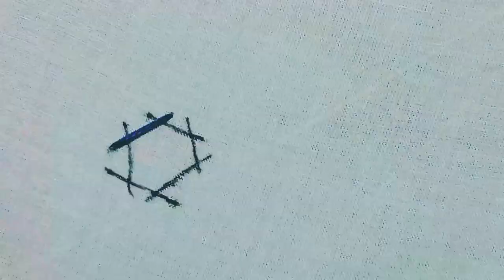Kutch work/ Gujarati work/sindhi embroidery design/bavaliya work